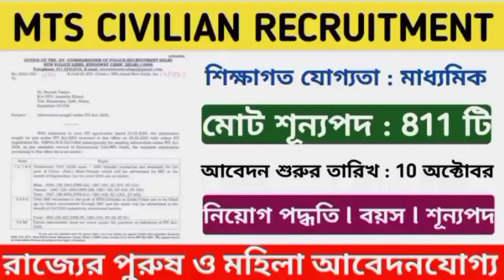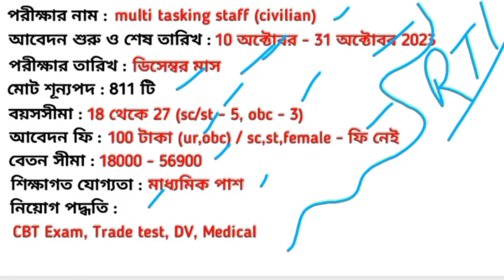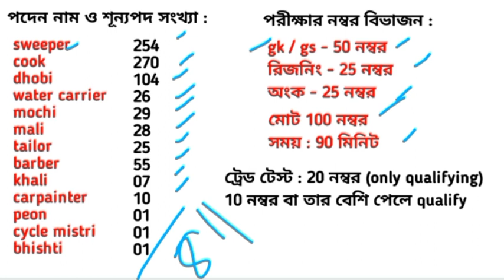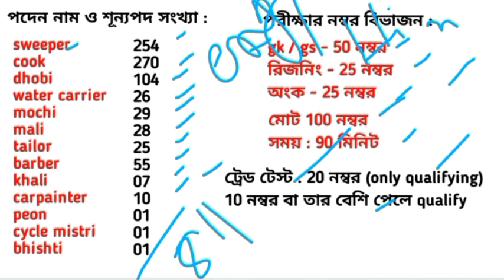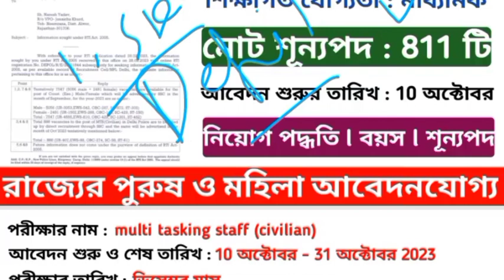MTS Civilian Recruitment '23 l মাধ্যমিক পাশে 811 টি শূন্যপদে MTS পদে নিয়োগ l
your queries 👇
mts recruitment
mts civilian notification
mts official notification 2023
delhi police mts recruitment
delhi police mts recruitment notification
delhi police mts civilian post recruitment
delhi police new vacancy
mts new recruitment
mts exam syllabus
mts civilian new recruitment
mts civilian new recruitment syllabus
mts civilian new official notification
mts new recruitment latest update
mts civilian latest update
mts civilian recruitment latest notification
mts new vacancy
mts new recruitment
mts civilian official notification
mts civilian new official recruitment details
mts civilian notification
MTS civilian notification 2023
mts new official notification delhi police

াকলে , তার জন্য চ্যানেল‌ কতৃপক্ষ কোনো দায়ী নয়